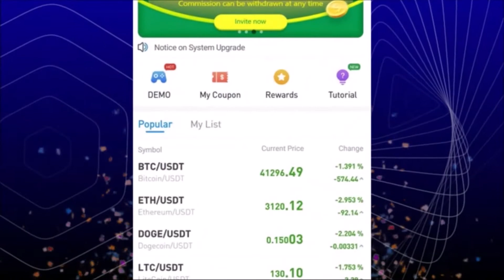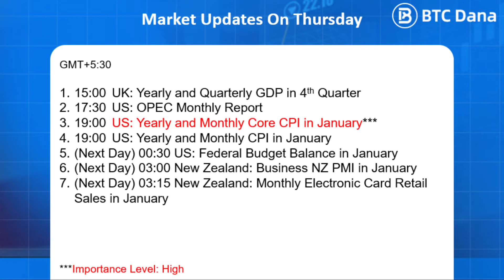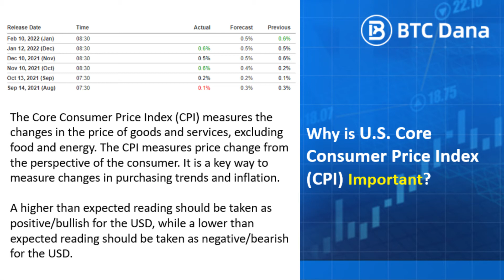Daily Market Updates Podcast on Thursday 10 February 2022 by BTCDana India